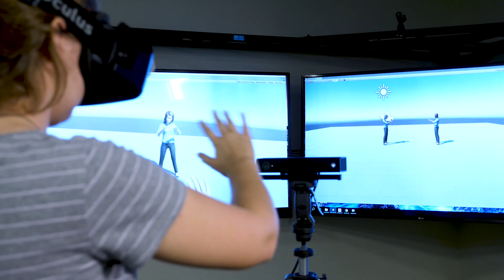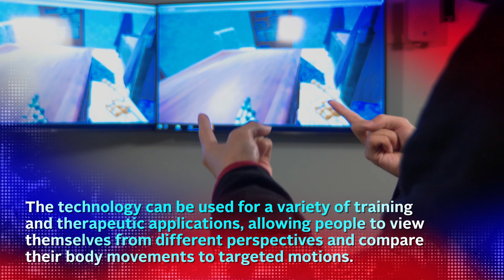Virtual Reality Self-Modeling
Researchers at the University of Dayton are using Virtual Reality to help children with Autism.  They are developing a system that utilizes artificial intelligence and a variety of sensors to create a VR avatar, detect body motion and display it in real time.

Funding for this research project is being provided by the University of Dayton STEM Catalyst Initiative.